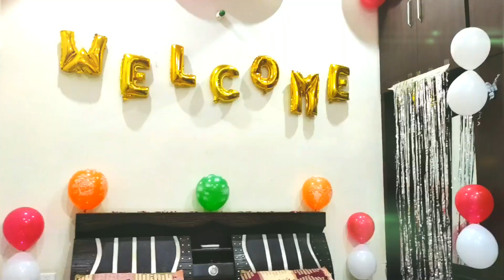Welcome to new baby in house - Sunny advocate